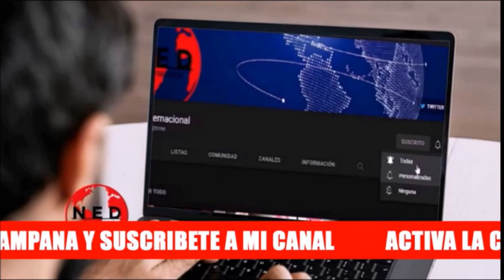🔴 URGENTE ALERTA EN EL MUNDO 22Sep LA NOTICIA INTERNACIONAL DEL MOMENTO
Sobre intervención de Zelensky en las Naciones Unidas